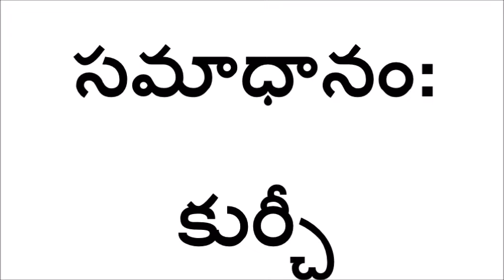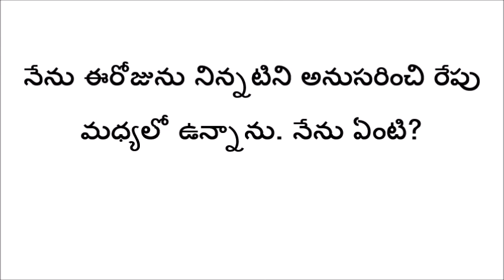Telugu riddles || logical questions in telugu || riddles with answers ||voice of kesava